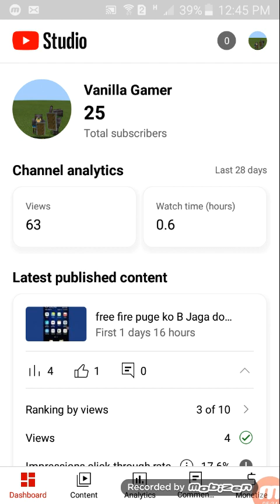i play sonic dash